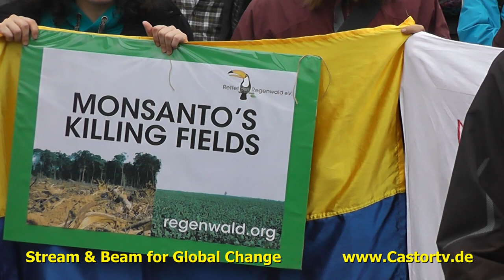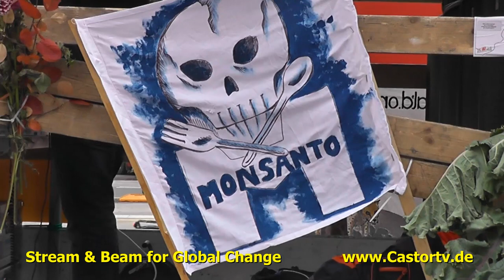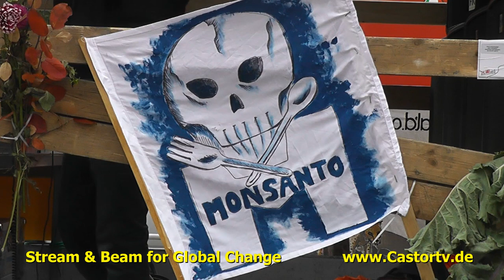Stop Monsanto Berlin 12102013 Part 003